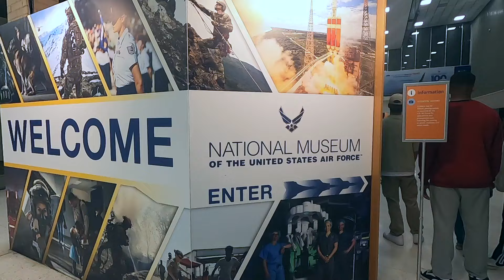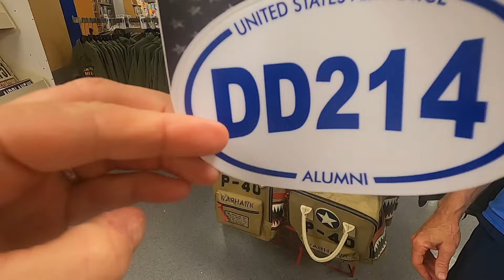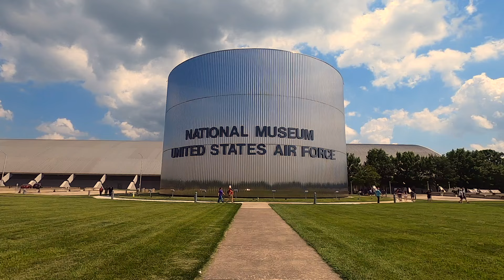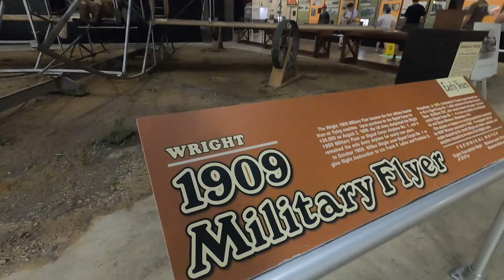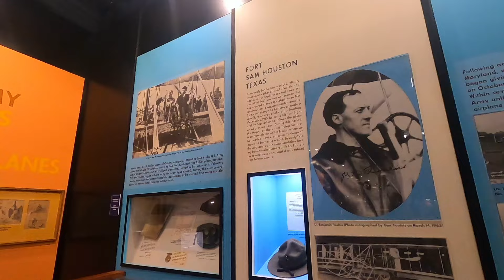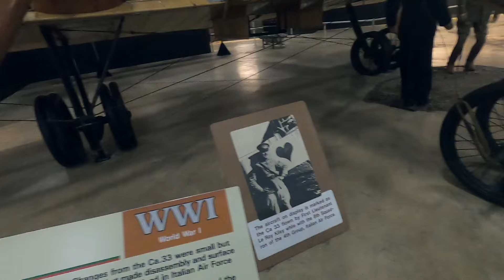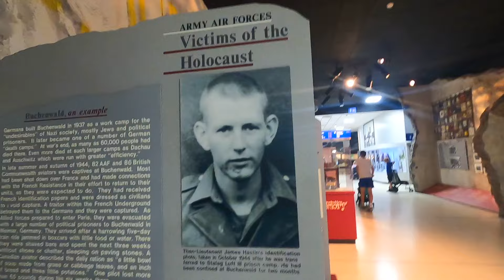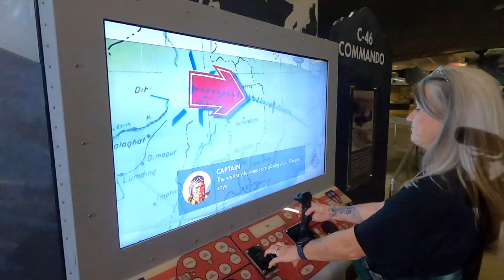MASSIVE and FREE!!! National Museum of the Air Force in Dayton Ohio.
Anyone know how long  it takes to get through all  this Museum has to offer?

Of course IT DEPENDS but we wonder. 😮

"if you have ever been ,  how long did it take you.?"

📍Harvest Host:   Join Harvest HOST then get discounts to all the below!!!

📌📍Escapees: mail. Domicile. And more discounts!!

🎈Rv Trip Wizard: SO much on this site!  We use it for all our trip Plans

🖤FMCA: Benefits.  Now where we get our INSURANCE on the RV.

💚Gas Stop Propane Safety Devices.

Blutech Water Filtration System  : Here is the discount!

Tell them we sent you!!! And get a discount‼️

⬇️⬇️will get you some $$ OFF!!

ANY comments, material, content or posts that are racist, fraudulent, unlawful, defamatory, pornographic, profane, sexist, abusive, offensive, threatening, hateful, include full or partial nudity, are obscene or otherwise objectionable will be immediately deleted.

To Be Determined  has a "Zero Tolerance" policy for such comments, material, content or posts. Users posting such content will/may immediately be banned from using the site without notice.